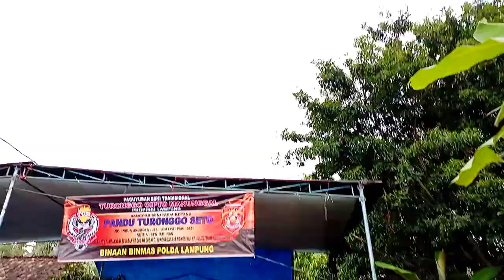Pamit mule‼️anak kecil kesurupan sampe nangis || Pandu Turonggo Seto - kuda lumping pandansari